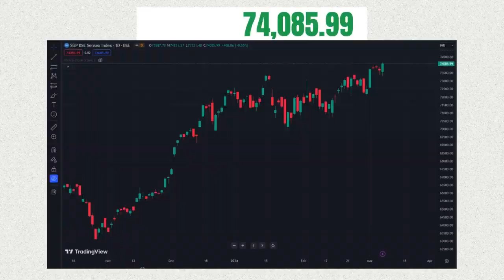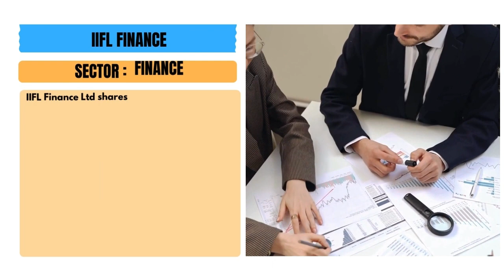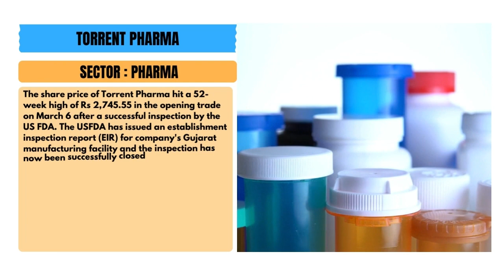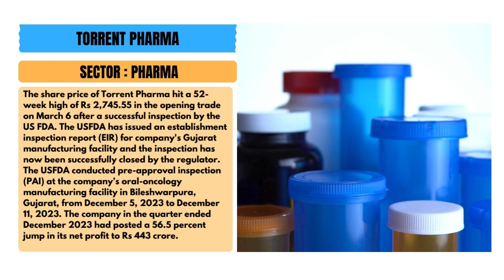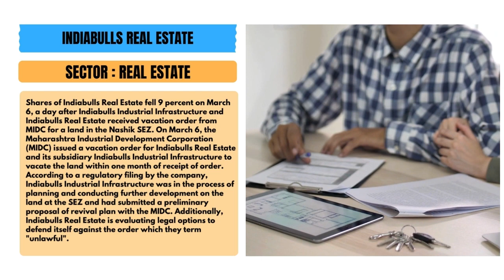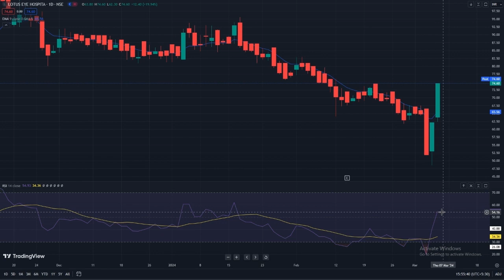Closing Bell: Post Market Report for Indian Share Market (06/03/2024)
Details of Market Close as well as some important corporate news for 6th March 2024 are covered in this video. Also included are some stocks to watch in the near term. Watch for Details!

0:00 INTRODUCTION
0:19 NIFTY AND SENSEX
0:39 TOP GAINERS AND LOSERS
0:58 INDRAPRASTHA GAS
1:35 IIFL FINANCE
2:14 MAGANAGAR GAS
2:47 TORRENT PHARMA
3:33 INDIABULLS REAL ESATATE
4:23 MARKET MOVERS
5:44 STOCK TO WATCH

Your queries-
Pre market update
Nifty
Banknifty
overseas Asain stocks
domestic market